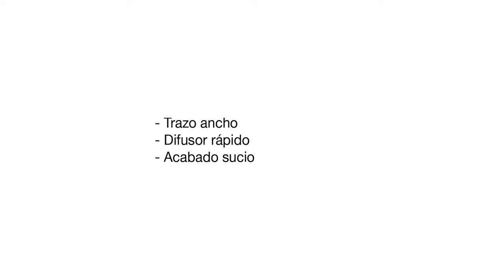NY Fat Cap | ArterShop.com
Уникальный широкий кэп, позволяющий делать легкие аутлайны с четкими краями и легкой серединой. Идеален для тэгов и throw-up контуров!
Рекомендуем попробовать на MTN Hardcore, но это всего лишь рекомендация
Ширина линии: 3 см — 10 см.